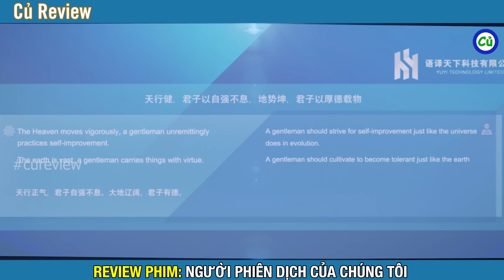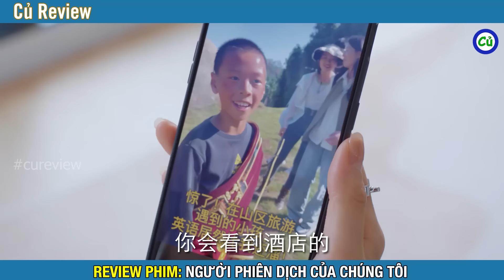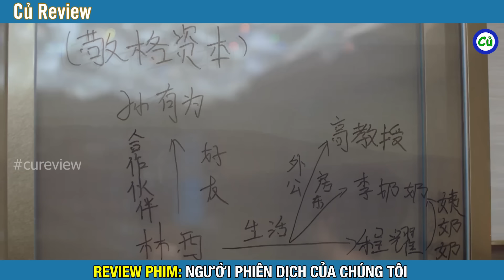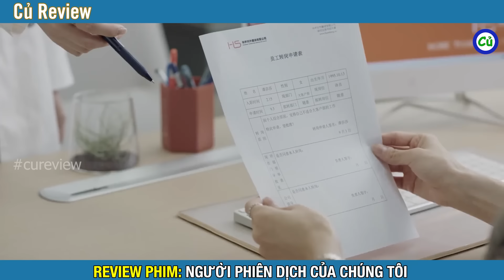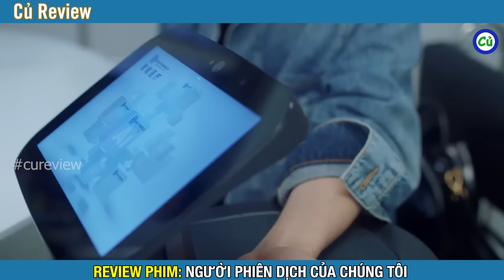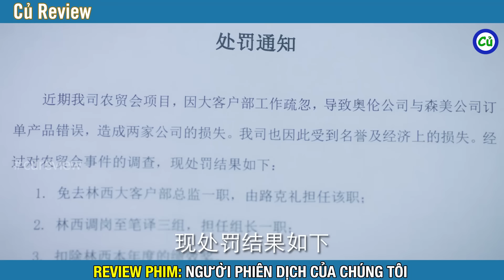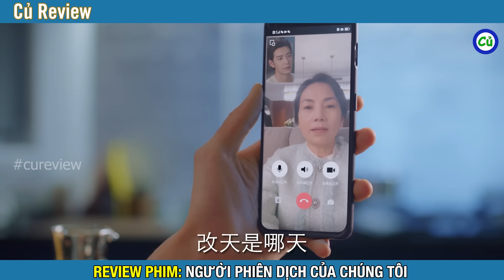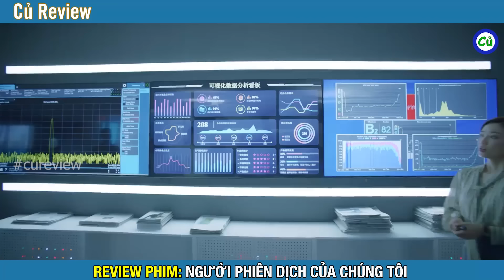Review Phim: Tổng tài nghìn tỷ yêu lại người cũ sau 8 năm xa lạ |Phim Ngôn Tình Củ Review (Bản Full)